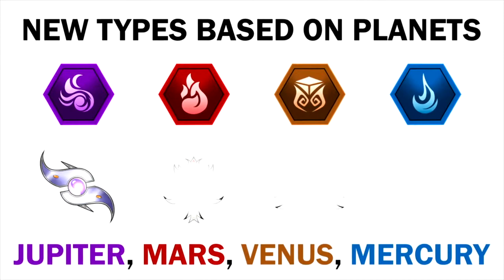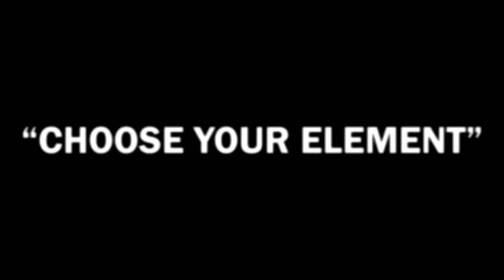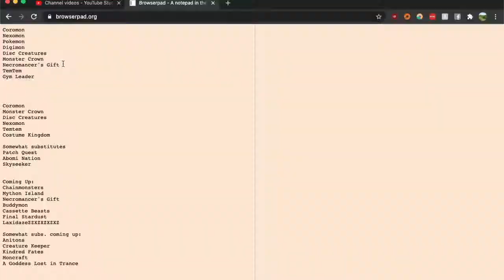My Top 5 Pokémon Alternatives - The Cure for Sword & Shield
Many people are looking for alternatives to Pokémon nowadays, and I've got the list just for you! While some people call this genre, "Pokemon-like," the actual name is "Monster Taming."
These monster taming games are fantastic for any kind of trainer or tamer, whether disillusioned or just looking for a little extra on the side.

Humble Bundle is a website where you buy from 1000s of games & support charity. Humble Bundle has raised more than $186,000,000 for charity so far!
(aff)
About this video:
In this video I cover many things; principally, I cover my top 5 alternatives to Pokémon. I also discuss a few other near-substitutes, upcoming substitutes, and upcoming near-substitutes.

After I go through my top 5 alternatives to the main Pokémon games I go through a few other monster taming games that also deserve mention in the realm of alternatives to Pokemon.

Disc Creatures (aff, Humble Bundle)

0:00 Introduction
0:31 Coromon
1:34 Monster Crown
3:14 Disc Creatures
4:01 Nexomon Extinction
5:15 Temtem
6:45 Patch Quest
8:06 Abomi Nation
9:11 Skyseeker
10:14 Chainmonsters
11:41 Mython Island
12:29 Necromancer's Gift
13:28 Buddymon
13:44 Cassette Beasts
14:56 Final Stardust
15:41 Laxidaze
17:02 Anitons
18:05 Creature Keeper
18:45 Kindred Fates
19:27 MonCraft
20:10 Messan in a Bottle
20:29 A Goddess Lost in Trance
21:09 Final Thoughts